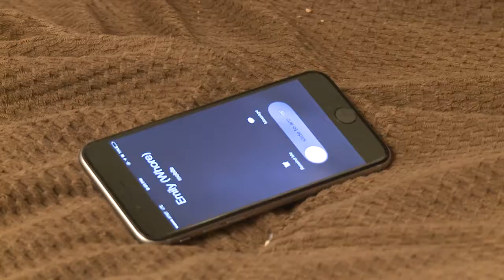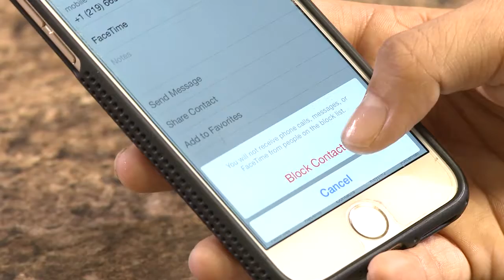Cyberblocked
A short film about a girl who finds her voice after a hard breakup.